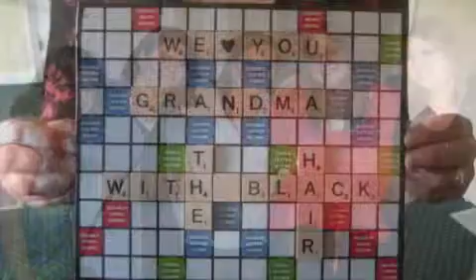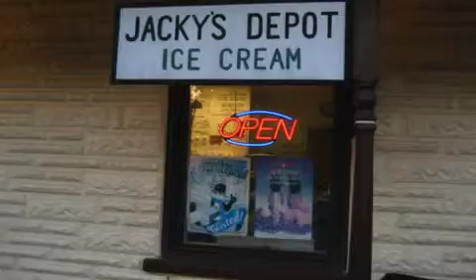Rita Hardy's Memorial Weekend-Mobile.m4v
Family gathered for a final farewell to Rita Hardy. These photos are from her memorial weekend June 4-6, 2011.